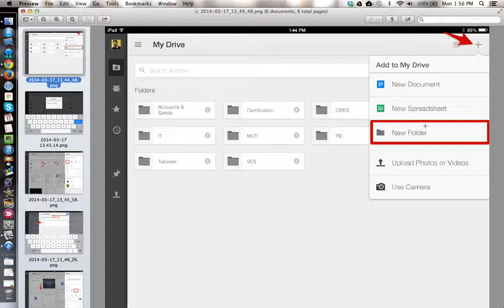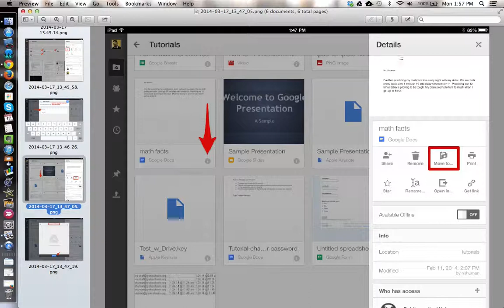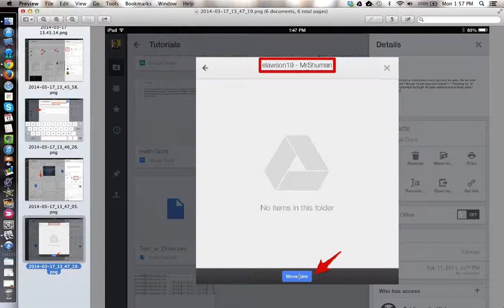HowTo - Student POV Collection Folder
This tutorial will show how to instruct students on creating a Student Collection folder via an Apple iPad. We will then demonstrate how a student can 'turn in' a piece of work to their teacher through this shared setup.